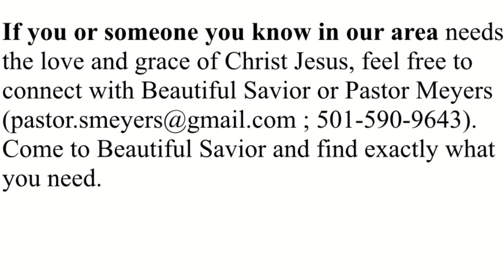February 14 2024 Ash Wednesday Pastor Meyers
Here is the Address for Imposition of Ashes.Remember that you are dust, and to dust you shall return.
For the sermon tonight we will be looking at the Epistle lesson,  2 Peter chapter 1.Peter talks about how we suplement or add to our faith.